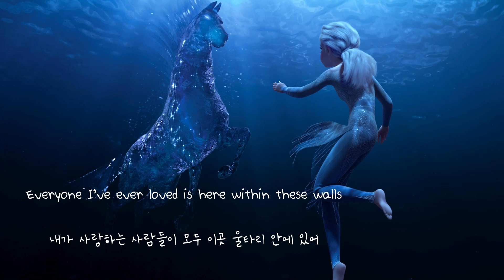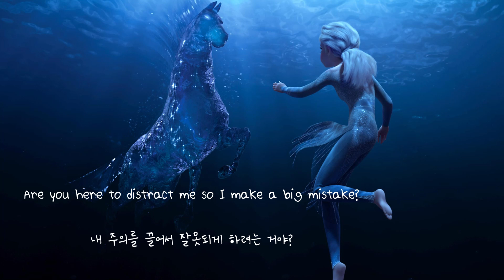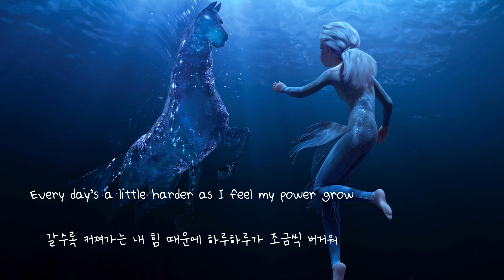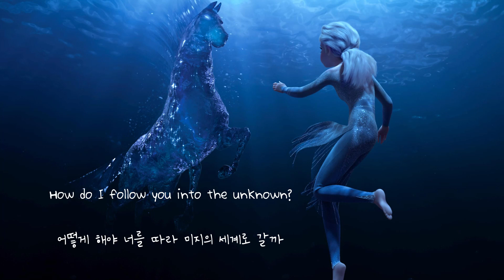⛄️ 겨울왕국2: Frozen2 OST - Into The Unknown [가사해석/번역]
도전을 향한 열망과 망설임.